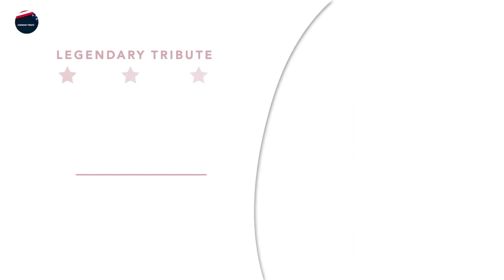13 Famous Celebrities Who Passed Away This Week | October 2023, Week 3 | News Today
13 Famous Celebrities Who Passed Away This Week | October 2023, Week 3 | News Today

1. Loren E. Parks
2. Raymond Hugh "Bud" Somerville
3. Lois Erdmann Wright
4. Thomas Andrew Bean
5. Piper Laurie
6. Richard Adam Bielski
7. Joanna Merlin
8. Suzanne Marie Somers
9. Roland Redmond Griffiths
10. Edward Bleier
11. Carla Bley
12. Dwight Twilley
13. Judith Rose Balaban